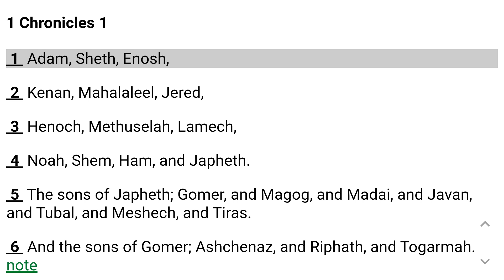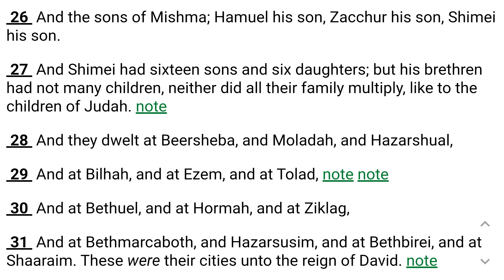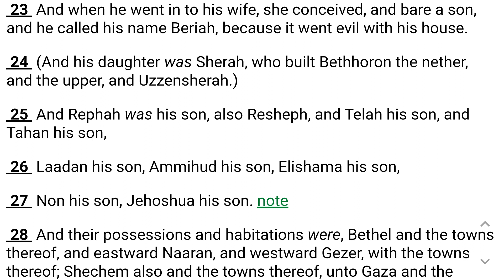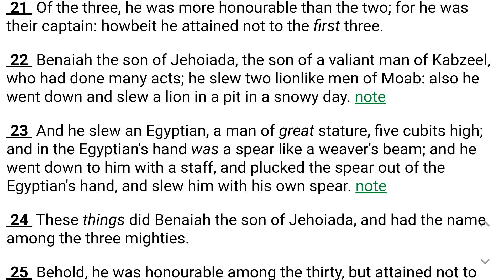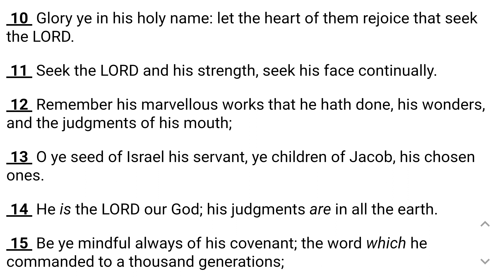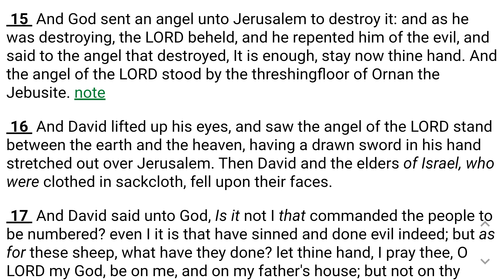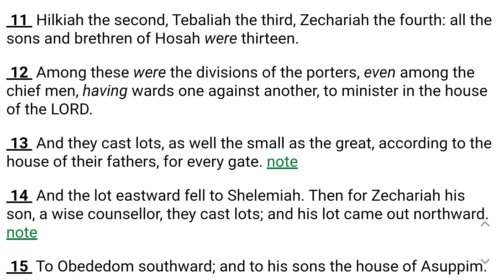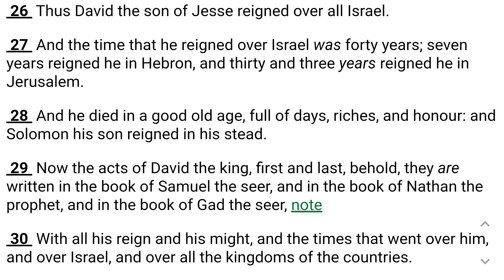1 Chronicles KJV Audio Bible With Text Read By Kung Fu Maintenance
1 Chronicles KJV Audio Bible With Text Read By Kung Fu Maintenance